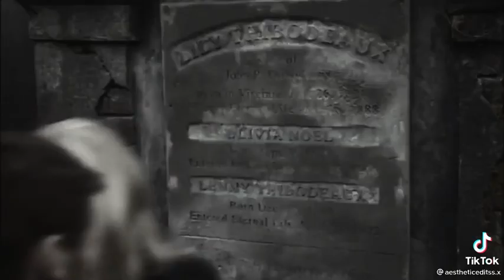6 March 2021